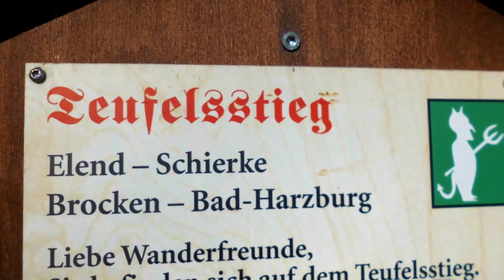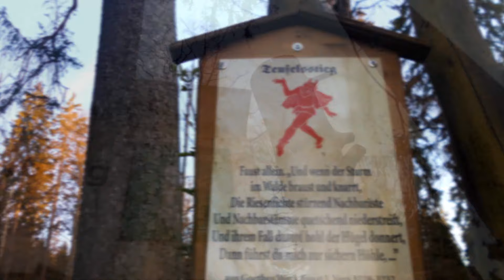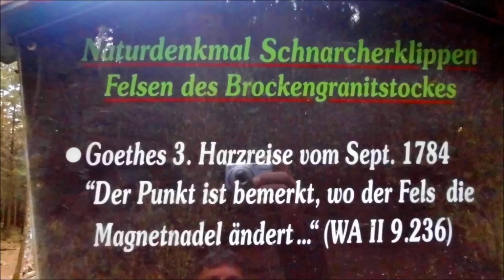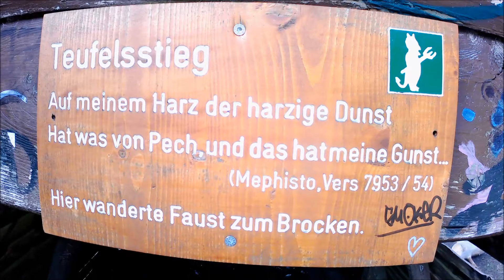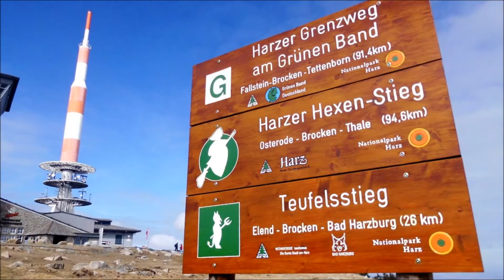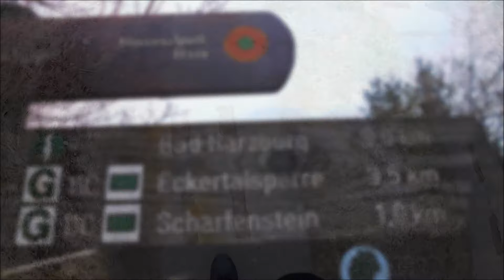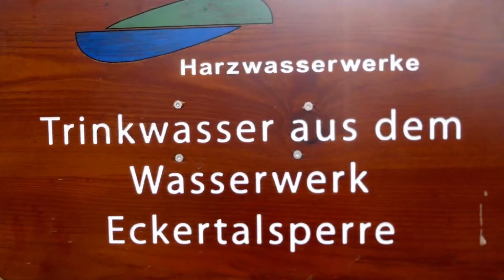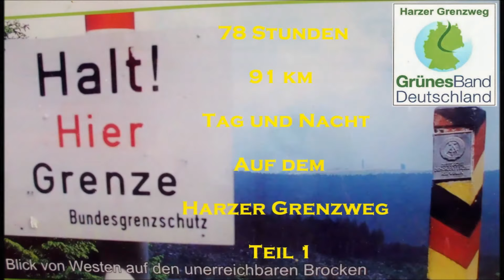Dem Teufel 👹 folgen - Themenwanderweg im Harz Teufelsstieg 26 km über den Brocken nach Bad Harzburg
Es gibt im Harz zahlreiche Themenwanderwege. Die drei Größten und Längsten stelle ich Euch heute auf meiner Harzüberquerung via TEUFELSSTIEG von Elend - Schierke - über den Brocken - bis Bad Harzburg vor.

Zudem kommen wir auf der 26 km Tour an 6 Stempelstellen der Harzer Wandernadel vorbei!

Weiterhin ist auf diesem Outdoortag das Waldsterben und die Veränderung des Waldes deutlich zu sehen.

Videoinhalt:
01:40 Min Start um 05.40 Uhr (Abfahrt in den Südharz)
02:30 Min Start um 06.30 Uhr in Elend am Talwächter
04:30 Min Bodequerung
05:40 Min Aufstieg zur Stempelstelle 14 Schnarcher Klippen
06:00 Min Vorstellung Harzer Themenwege
09:30 Min Stempelstelle 14
11:00 Min Schierke - Kalte Bode - Schluftwiesen
12:25 Min Waldsterben im Harz - Eckerloch
15:15 Min Eckerloch - Stempelstelle 11
17:00 Min Eckerlochstieg hoch zur Brockenstraße
17:50 Min Brockenstraße
18:35 Min Harzer Brockenbahn unter Dampf
19:12 Min Ankunft am Brocken auf 1.141 m, KM 12,5
20:15 Min Brockenbahn unter Dampf
23:00 Min Mittagszeit am Hirtenstieg
24:00 Min Scharfenstein KM 16
26:35 Min Grenze Eckertalsperre Sachsen-Anhalt/Niedersachsen
29:00 Min KM 22 Molkenhaus, HWN 169
30:00 Min Fußbad
31:00 Min Ettersklippen - die letzten 4 km bis Bad Harzburg
32:00 Min DANKE - Ziel - Vorschau Harzer Themenwege